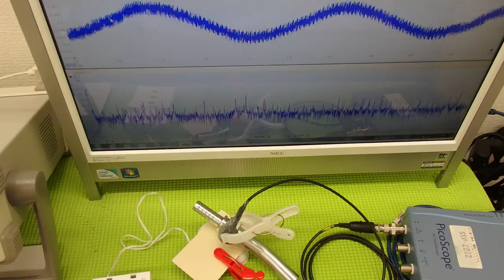オリジナル超音波実験：表面弾性波の観察 ultrasonic-labo